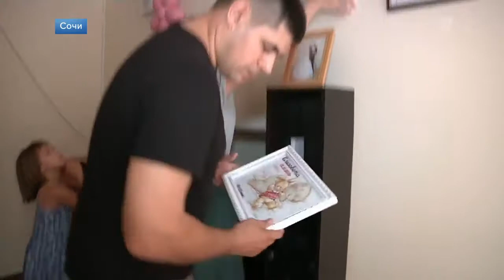В Сочи ключи от квартир получили почти полторы сотни семей сотрудников Росгварди